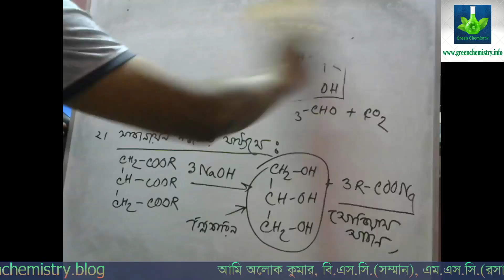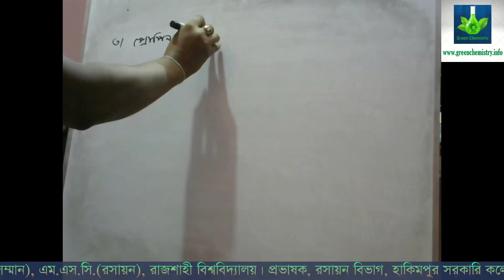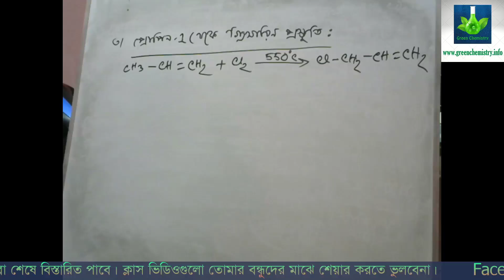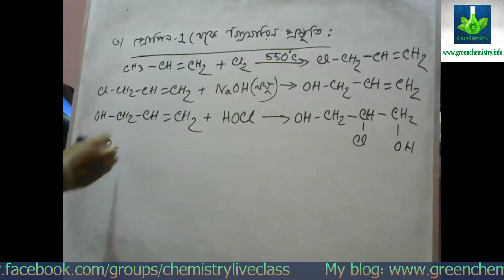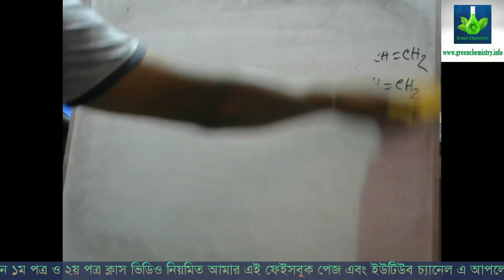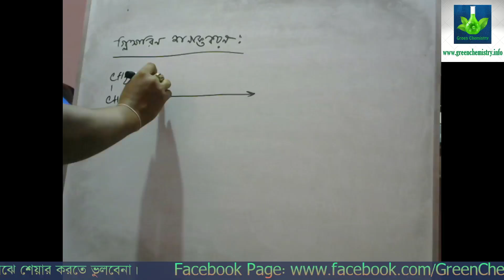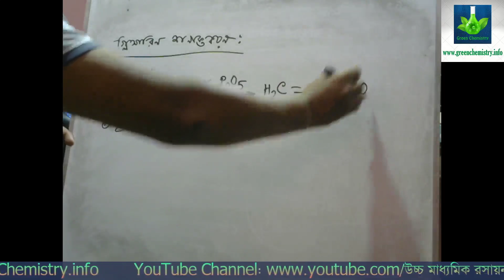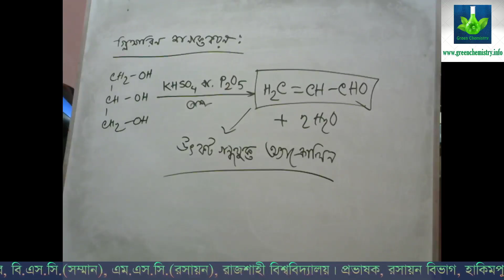গ্লিসারিন প্রস্তুতি ও শনাক্তকরণ বিক্রিয়া। পার্ট - ২।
গ্লিসারিন প্রস্তুতি ও শনাক্তকরণ বিক্রিয়া। পার্ট - ২। উচ্চ মাধ্যমিক রসায়ন পাঠশালা।

Alok Kumar
B.Sc.(Honours), M.Sc.(Chemistry)

রসায়ন শাস্ত্র,
রসায়ন বিজ্ঞান,
একাদশ রসায়ন,
দ্বাদশ রসায়ন,
Intermediate Chemistry,
HSC Chemistry,